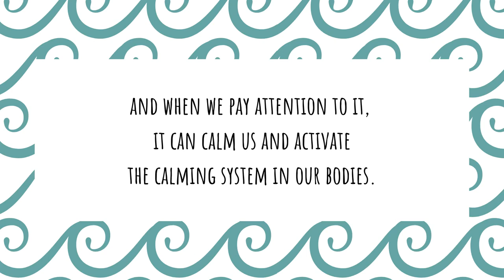A boat on waves - Mindfulness for kids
Practicing Mindfulness with kids.
How to learn to relax and be more peaceful?
Breathing exercise for kids.